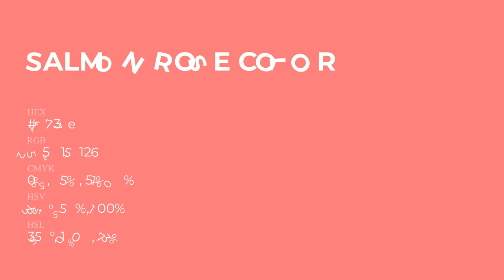Salmon Rose color ff737e hex Cool Red color ff737e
What color is Salmon Rose ? ff737e hex, Cool Red color ff737e

Hex ff737e Color Code is also known as Salmon Rose color

Hex ff737e Color code in RGB color code model is created after adding 100% red color, 45.1% green color and 49.41% blue color.
Hex ff737e Color code in CMYK color (process color) code model is generated after subtraction of 0% cyan, 55% magenta, 51% yellow, 0% black.